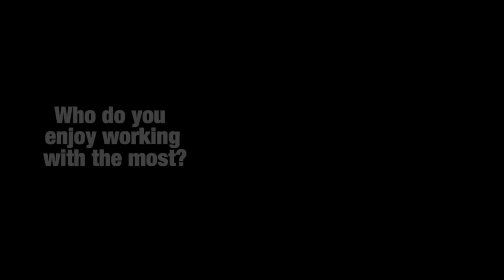Violinist Rudolf Koelman | VC 20 Questions Interview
The Violin Channel recently caught up with Dutch violinist Rudolf Koelman | We sat the virtuoso down for a fun game of VC 20 Questions – to help gain some fascinating insight into the men behind the Mozart

The Violin Channel - World's Leading Classical Music News Source

Join Us Backstage:

D O W N L O A D A P P